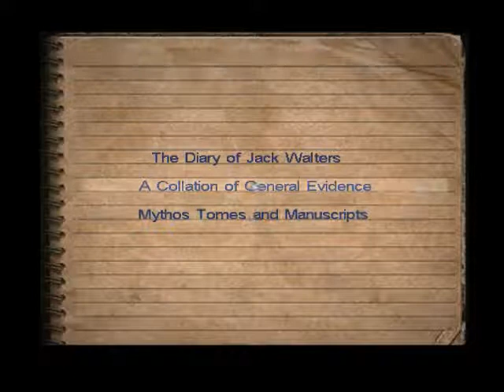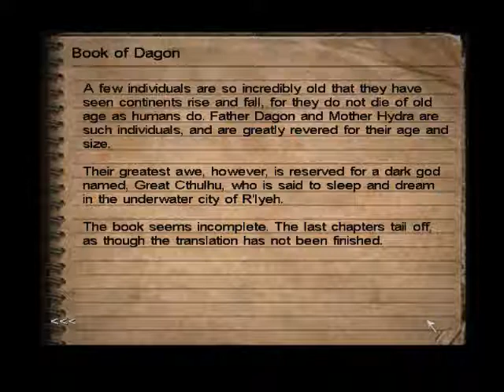Blind lets play: call of cthulhu pt 12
some hotel huh